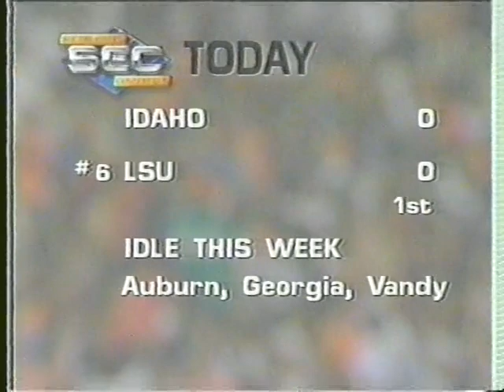1998 Tennessee vs Houston